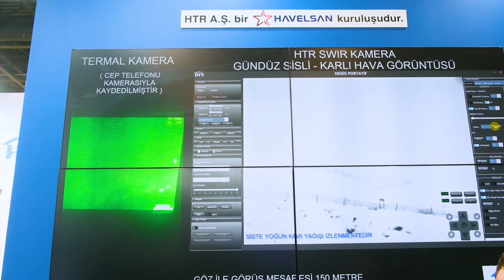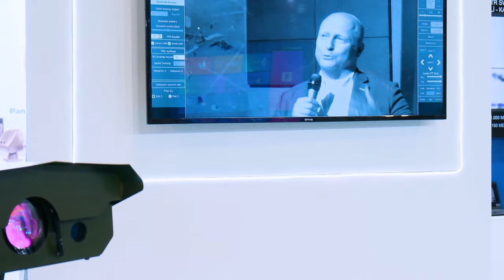HTR'nin geliştirdiği kamera, sisli havalarda net görüntü ile güvenlik sağlıyor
HAVELSAN'ın iştiraki HAVELSAN TEKNOLOJİ RADAR (HTR) şirketi, yeni nesil kamera sistemlerini SAHA EXPO 2024'te tanıttı. Şirket aynı zamanda HAVELSAN ürünlerinin farklı coğrafyalarda bakımlarını da yapıyor. HAVELSAN Yönetim Kurulu Başkanı Prof. Dr. Hacı Ali Mantar ile HTR Genel Müdürü Fatih Oral gelişmeleri anlatı. Kanalımıza destek vermek için
Videomuzun müziği, değerli takipçimiz Selçuk Çelebi tarafından hazırlandı:
Kanalı  @Ambient Music Selcuk Celebi   Eserlerine ulaşmak için: